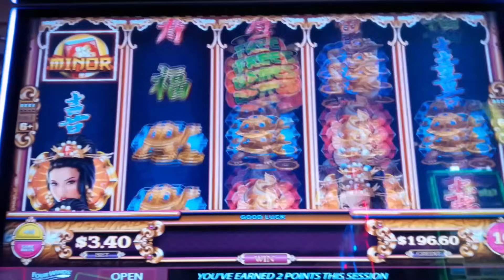4 Symbol Trigger + DOUBLE RETRIGGER = I LOVE IT!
AND THEN IT HAPPENED on the Crazy Cash Hung Bao slot machine by Aristocrat!

Crazy Cash is a clone of Mighty Cash and in this slot video, I feature the Hung Bao version where you win by landing 2 or 3 of the same symbol on adjacent reels from left to right, depending on the symbol. The real fun is with one of the special features of the game:

The Free Games Feature is initiated by landing 3, 4 or 5 scattered bonus symbols for 8, 16 or 24 free games respectively. During this feature, Bonus Reels are in play with all non-premium symbols removed.

The Crazy Cash Feature is initiated by landing 6 to 10 scattered symbols where you are awarded the same number of spins as the number of bonus symbols you initially landed. All bonus symbols that you landed lock and any additional that land, also lock. If you Fill the Screen, all values are double unless you landed The Grand!

When you play Crazy Cash, of course you think of Mighty Cash, where I scored an AWESOME JACKPOT after getting The Rumble on a $24 Spin, check it out Or check out how I WON THE GRAND JACKPOT on Mighty Cash Ultra

0:00 Crazy Cash Hung Bao Intro
0:44 Free Games Feature!
3:26 Crazy Cash Feature!
7:31 Crazy Cash Feature!
10:49 Free Games Feature!